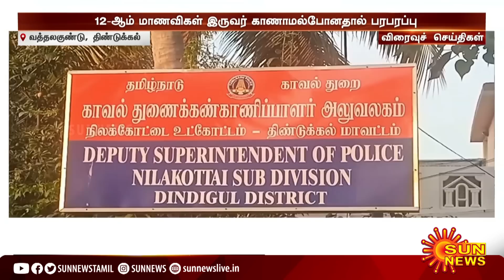விரைவுச் செய்திகள்...| 23-10-2022 | Speed News | Sun News | Express News